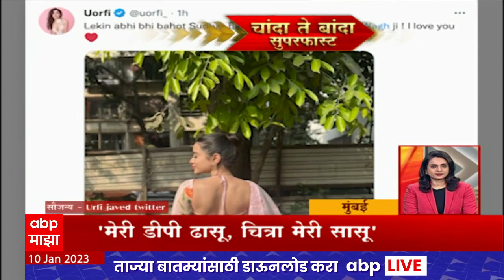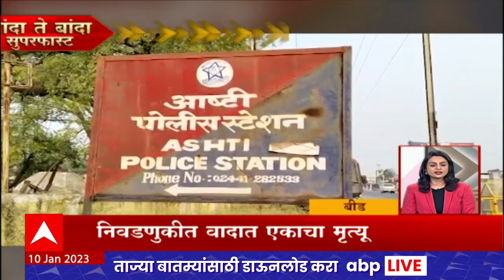Chanda Te Banda : चांदा ते बांदा बातम्यांचे सुपरफास्ट अपडेट्स : 10 जानेवारी 2023 : ABP Majha